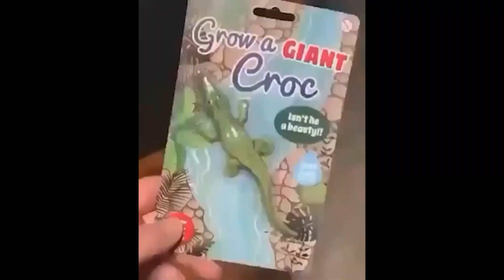Best Memes Compilation 2020 (MEME PAGE #5)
Offering you your daily dose of memes. Enjoy!

INTRO: IT Tech OFFICIAL
OUTRO: C Alvz

All visuals and sound are no more than a few seconds in length, parody the original works, are highly transformative, and are not in any way a substitute for the original.